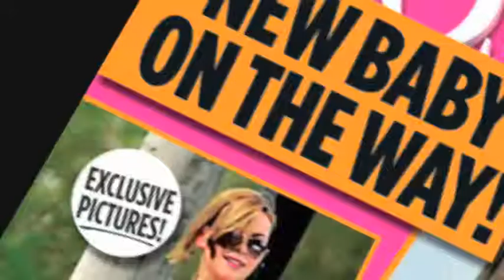paparazzi promo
Promo for a made up show "paparazzi"